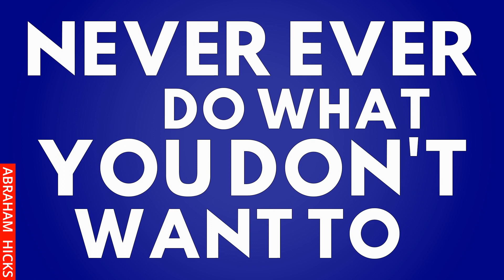This Is How To Always Do What You Want To And Never Ever Do What You Don't Want To ~Abraham Hicks